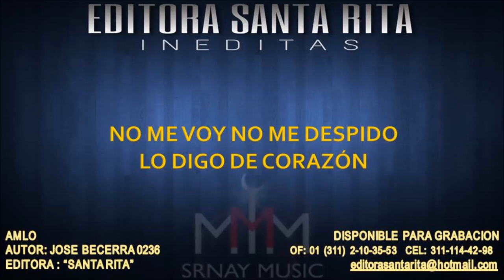AMLO 0236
TEMA: AMLO
AUTOR:JOSE BECERRA 0236